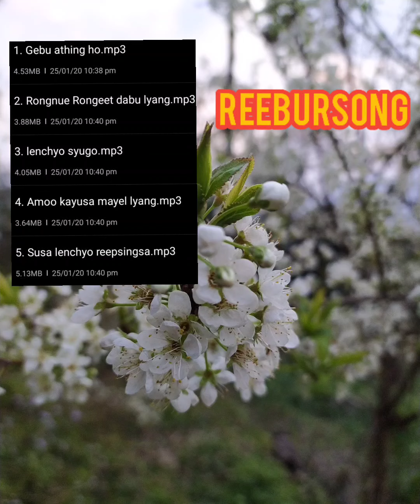Lepcha Song ᰛᰧᰶᰓᰫᰲᰠᰩᰵREEBURSONG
Lepcha Album Reebursong 2020